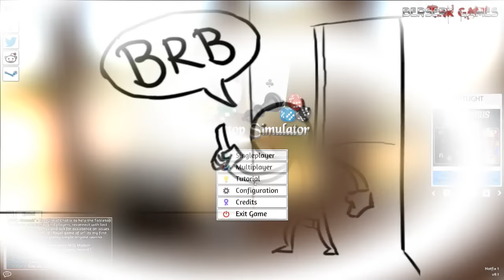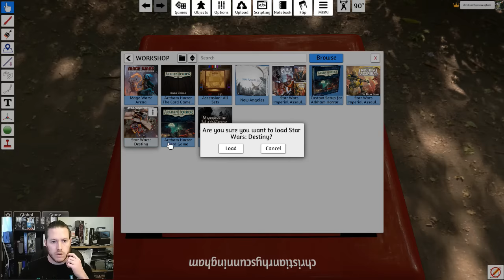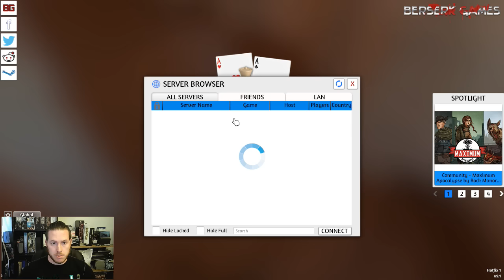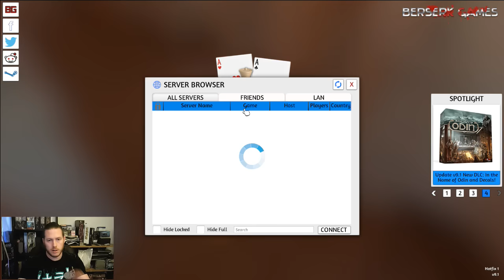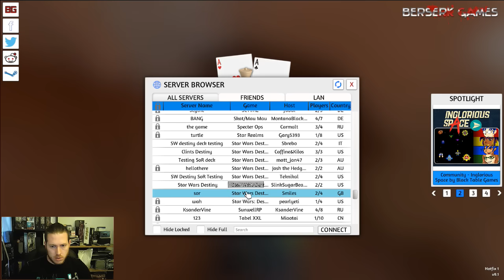Star Wars Destiny: "Cunning Conning" Deck Testing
Christian tests out an eJyn/Ackbar build that aims to millmillmill, but with some twists!